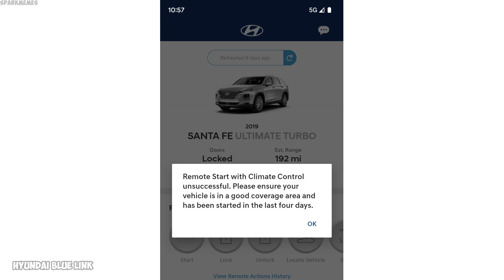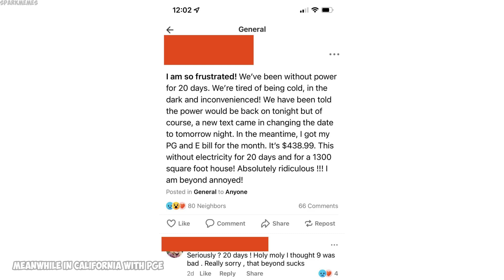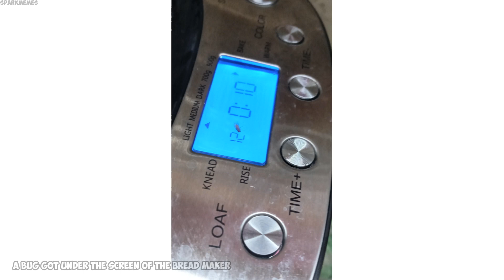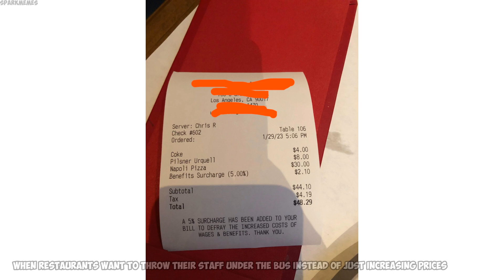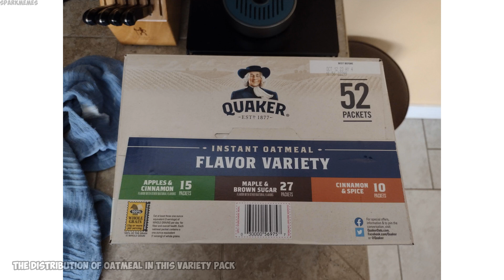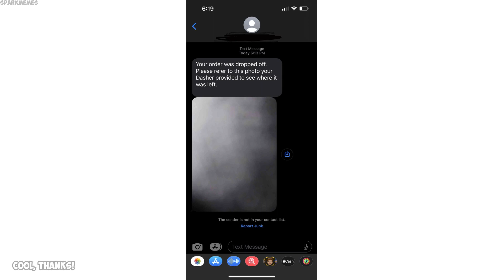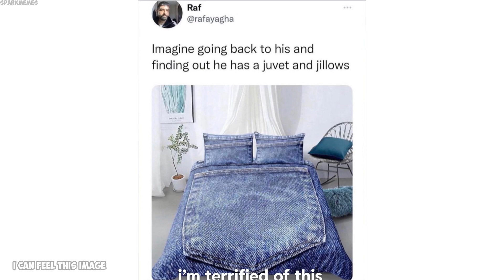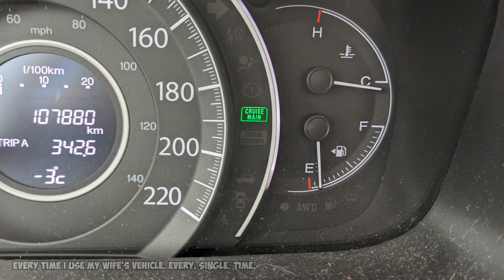The best of r/mildlyinfuriating v1098